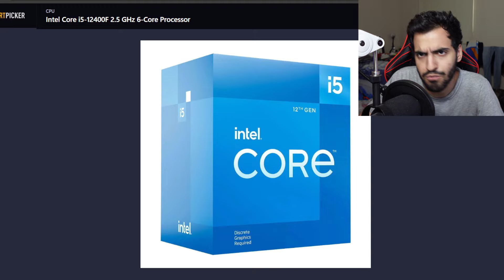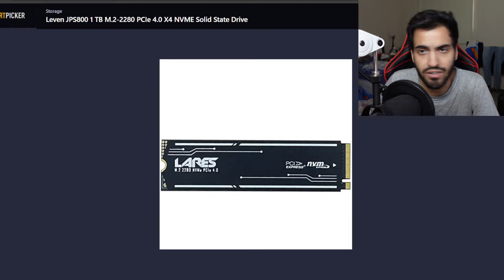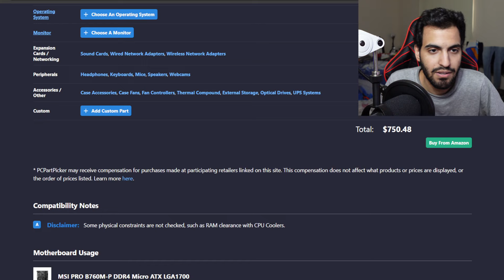The Best PS5 PRO Killer PC Build For $750 | November 2024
Thanks for watching the Best PS5 PRO KILLER PC Build video give me your thoughts and remember to subscribe share and give a like to see more awesome videos like this and lets hit to 1000 subs and as always I well see you guys next time PEACE

OUTRO MUSIC